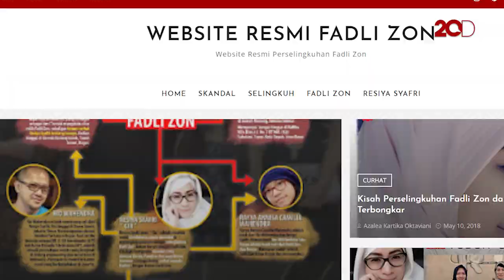Fadli Zon Diisukan Selingkuh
Wakil Ketua DPR dan politisi Partai Gerindra, Fadli Zon tengah diterpa isu perselingkuhan. Fadl Zon membantah tuduhan tersebut dan menilai tuduhan tersebut sebagai tindakan PKI.